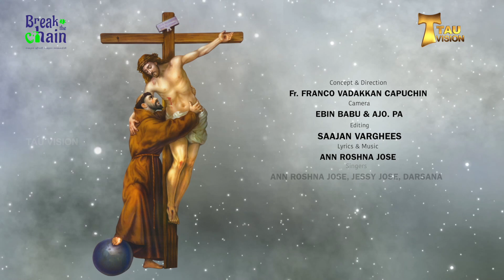ദൈവം നിനക്കു തന്ന സമ്പത്ത് മാതാപിതാക്കളാണ് | പാഥേയം Ep 131